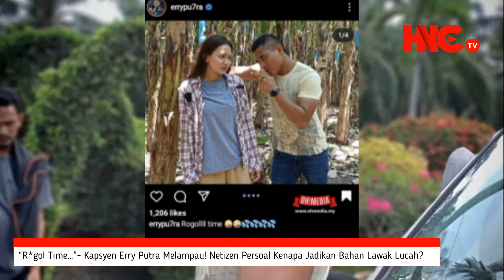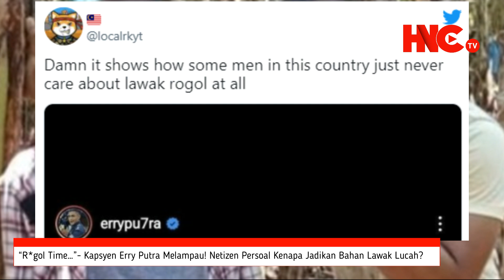“R*gol Time…”- Kapsyen Erry Putra Melampau! Netizen Persoal Kenapa Jadikan Bahan Lawak Lucah?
HESED NETTA Channel TV (HNC TV) Terkini dan Sensasi PILIHAN ialah laluan alternatif perkongsian daripada sumber-sumber yang dipercayai lalu dikongsikan secara maya terus kepada Netizen semua berhubung isu-isu semasa sama-ada di dalam atau luar negara. Tonton setiap hari video perkongsian di Channel ini terus di smartphone anda dimana jua Warga Netizen berada. Terima Kasih Atas Sokongan Anda.